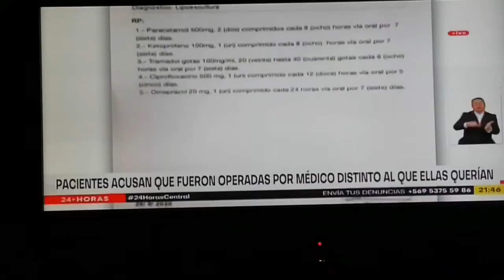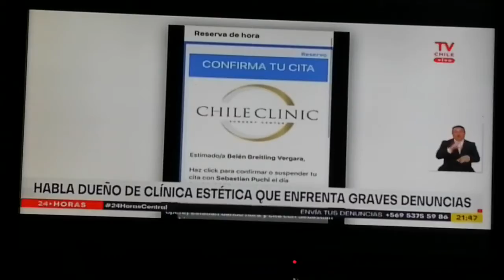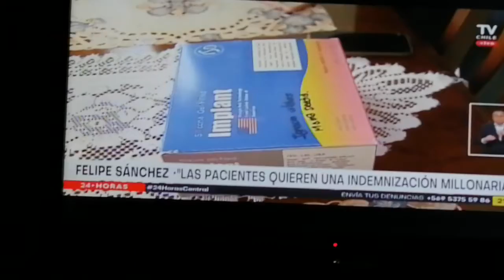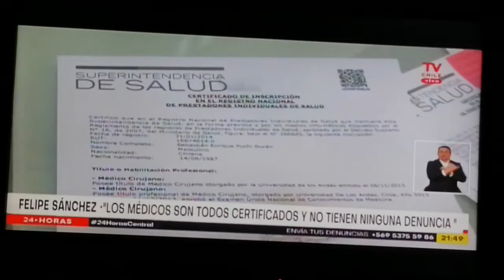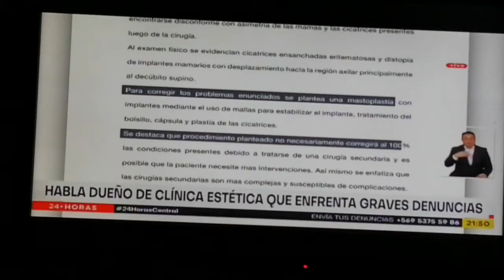Denuncias por cirugías estéticas con resultados desastrosos y clausura de la clínica